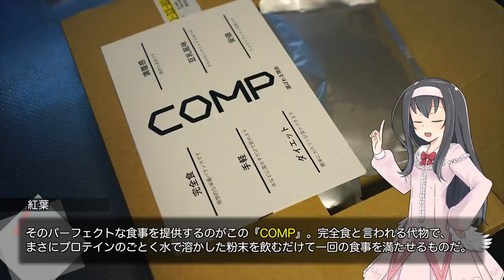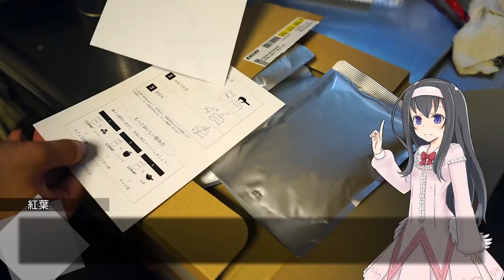【レビュー】未来の食事現る！『完全食COMP』を試してみる【LuminousDiary_273】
( ﾟдﾟ)想像をはるかに超えるレベルで手軽な上に、これだけで一食済ませられるなら出勤前の時間が無い時に最適ですね。

※トライアル版販売中！初回のみ3食分がお得に購入できます。

　Breakthrough_ace.輝鳴
●キャラクターデザイン・キービジュアル：
　そらのん
●ルミ・ミレーニア オリジナルキャラクターデザイン：
　なか